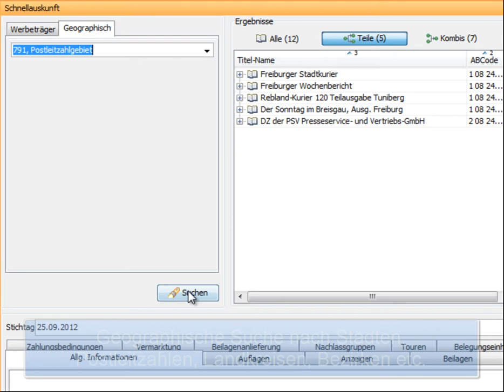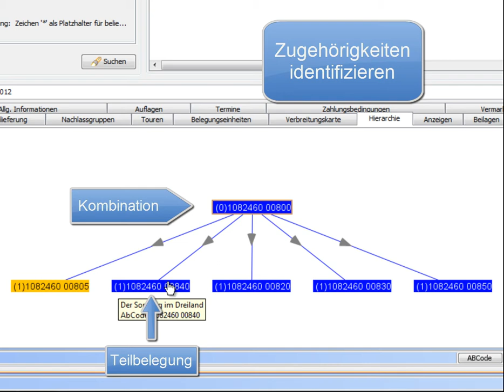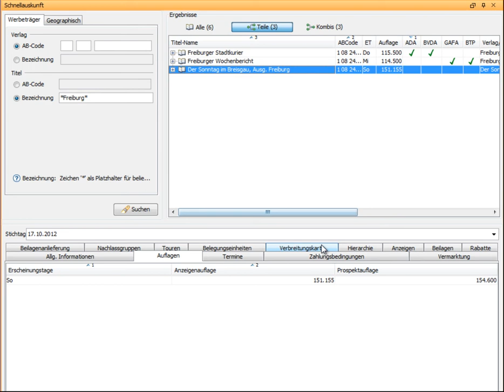Advertizor | Schnellauskunft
Oft muss nicht gleich eine komplexe Planung durchgeführt werden, sondern es geht um eine schnelle, unkomplizierte Auskunft. Alle relevanten Preislisten der deutschen Anzeigenblätter sind in ADVERTIZOR erfasst und werden in der Schnellauskunft nach einem einheitlichen Schema angezeigt. Unabhängig davon, wo in der Originalpreisliste die Ausgaben, Ortpreise, der Satzspiegel, Ansprechpartner oder die Beilagenlieferadresse stehen. In ADVERTIZOR haben alle Angaben ihren festen Platz. Mühseliges Suchen und Blättern in Preislisten entfällt, die gesuchten Informationen werden schnell gefunden.

Neben den Tarifdaten können auf Knopfdruck Verbreitungskarten oder die Zuordnung der Teilbelegungseinheiten in der Gesamtausgabe eingesehen werden. Eine benutzerfreundliche Oberfläche erlaubt einfaches Arbeiten mit der Suche nach Titeln und Verlagsnamen oder über die Ortssuche.